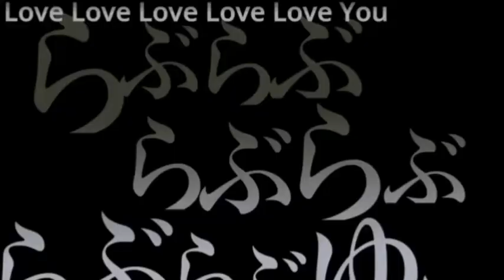Re:zero starting life in another world -//AMV// Control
Hi
 every one wellcome to my chanel Anime RAM22.

amv 1080p
amv 720p
amv control
amv control 1080p
amv control 720p
Culture code Control AMV
Culture code Control
Re Zero - starting life in another world
Re:Zero season 2
re zero season 2 episode 10 English sub
Re Zero - starting life in another world season 2 episode 10 English sub
Re Zero - starting life in another world AMV
AMV Control
AMV Re:Zero - starting life in another world

Song : Unknown Brain x Rival - Control